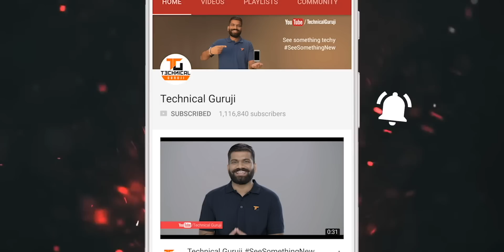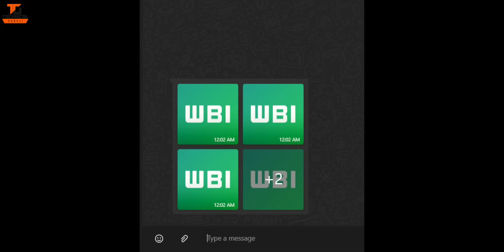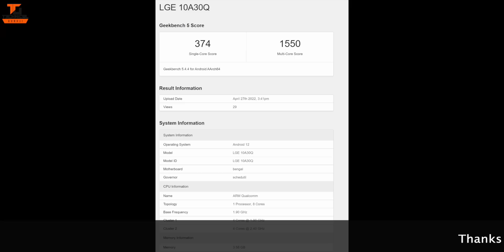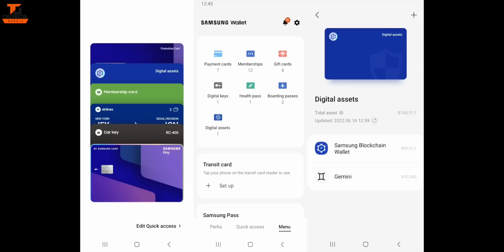Tech Talks #1783 - Nothing Phone1 Video, 5G Good News, New iPad, Moto G32 Leaks, UPI RuPay in France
Namaskaar Dosto, Tech Talks ke is Episode mein maine aapse kuch interesting Tech News Share ki hai jaise Nothing Phone1 Video, 5G Good News, New iPad, Moto G32 Leaks, UPI RuPay in France aur bahut kuch. Mujhe umeed hai ki yeh video aapko pasand aayega.